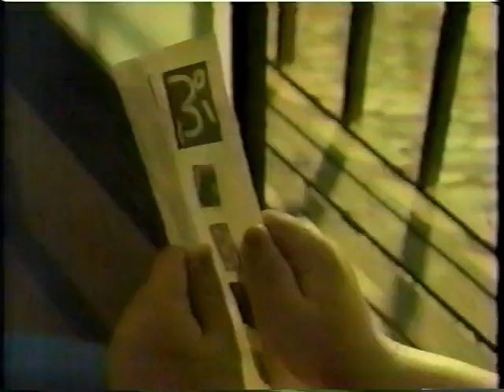﹝SS﹞ぷよぷよ通 / Puyo Puyo 2 / 魔法氣泡2 CM (1995/10/27)